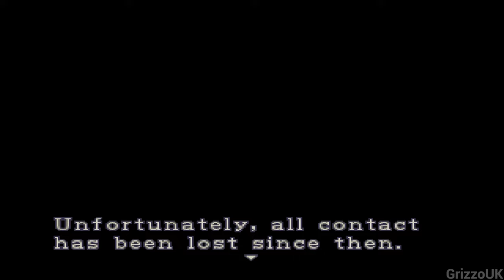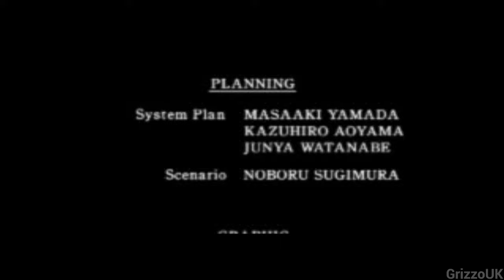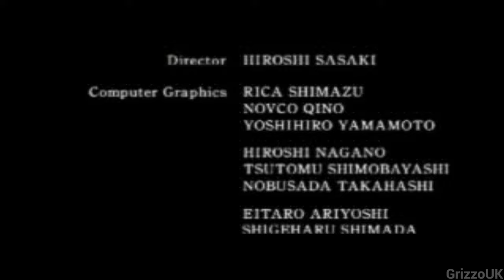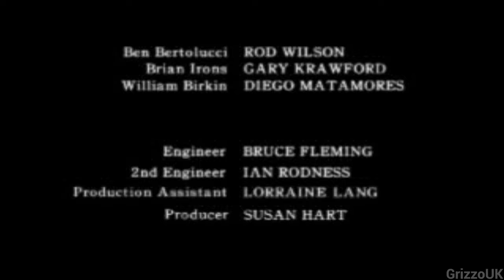Resident Evil: Deep Freeze (PS1) - Mod Playthrough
Mod by Aydan Watkins.